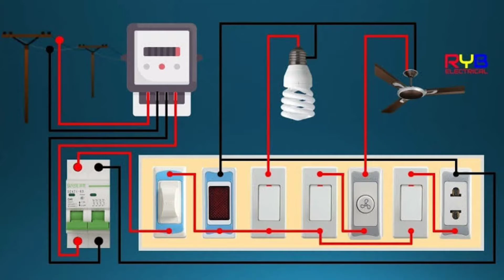Series & Parallel Difference || सीरीज और पैरलल में क्या अंतर होता है ??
0:00 introduction
0:07 Series & Parallel
0:38 Series or parallel connection kahan per Hota Hai
01:00  Series or Parallel ka connection kaise hota hai
03:02  like share comment subscribe

🔴ElectricPPLbH6QVFGPaHcAPP1dC43T-99pfB6gkHOQom/playlist?list=PLbH6QVFGPaHdqdfbyu0LZwg0wWyyNkrv8